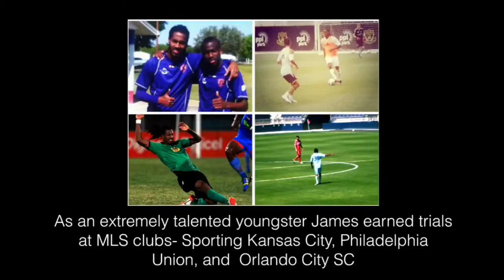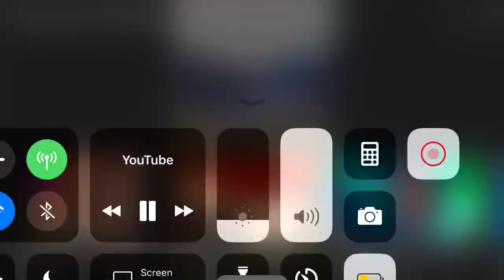El diamante trinitario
Fútbol, james, Ronaldo, Dwane